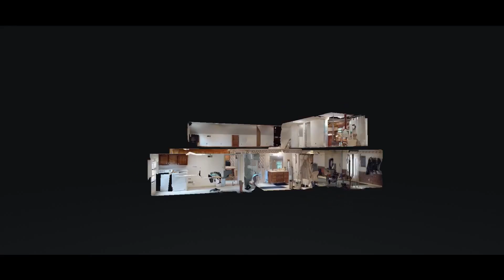6211 Woodbury Hwy Manchester TN 37355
6211 Woodbury Hwy Manchester TN 37355 | Tina Grooms

Tina Grooms

6211 Woodbury Hwy Manchester TN 37355 | Tina Grooms

Virtual Realty
Virtual Realty Nashville TN
3d Room Scanning
3d Room Scanning Nashville TN

6211 Woodbury Hwy Manchester TN 37355 | Tina Grooms